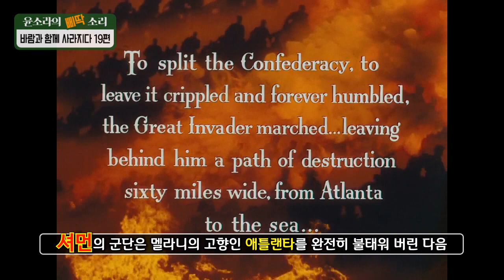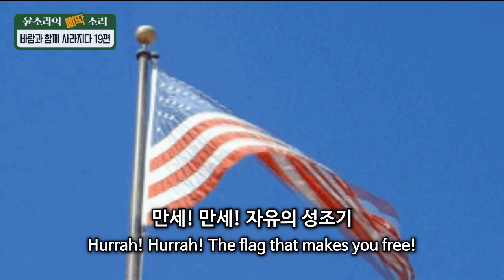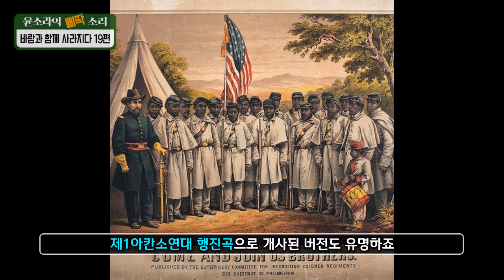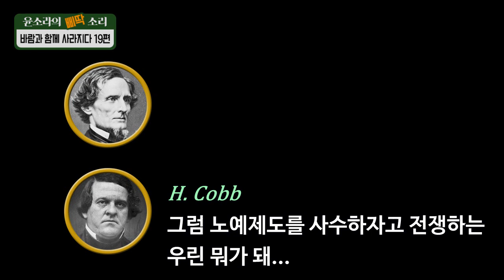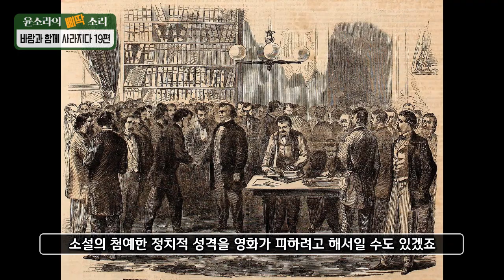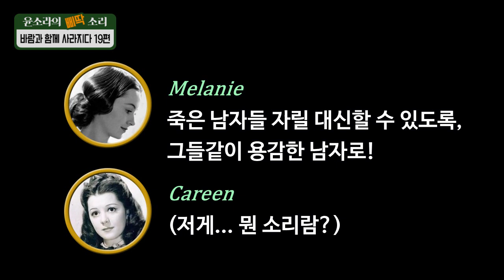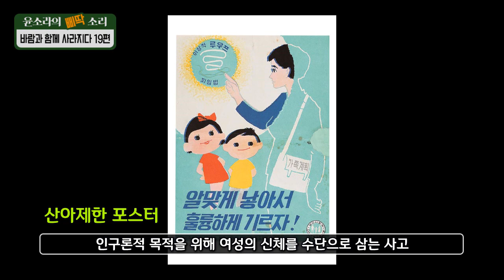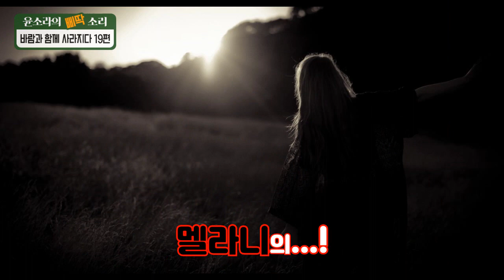레전드 노래, 그 감동 속에 숨겨진 썰 - 바람과 함께 사라지다 19화 ㅣ 명작 영화 해석, 영화다시보기 | 성우 윤소라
- 전설적인 명화, 바람과 함께 사라지다 이야기 19화 -

삐딱하게 바라보고 삐딱하게 해석하다!
소라소리 삐딱소리에서 '바람과 함께 사라지다' 가 연재됩니다.
성우 윤소라와 작가 Ryu Leigh의 새로운 해석, 유쾌한 원작 비틀기로 세기의 명작을 감상해보세요.

나레이션 : 윤소라
글 : Ryu Leigh
PD : 김재현